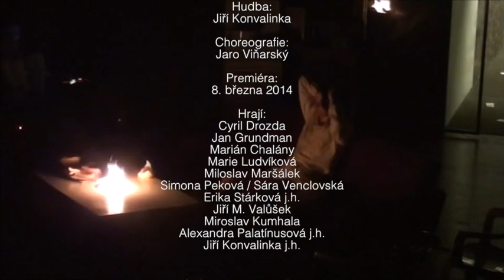přeškrtnutý SEN NOCI SVATOJÁNSKÉ / A MIDSUMMER NIGHT’S DREAM STROKED OUT (TRAILER)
Autor:
podle Williama Shakespeara

Režie:
Petra Tejnorová

Dramaturgie:
Martina Musilová

Výprava:
Antonín Šilar

Hudba:
Jiří Konvalinka

Choreografie:
Jaro Viňarský

Premiéra:
8. března 2014

Hrají:
Cyril Drozda
Jan Grundman
Marián Chalány
Marie Ludvíková
Miloslav Maršálek
Simona Peková / Sára Venclovská
Erika Stárková j.h.
Jiří M. Valůšek
Miroslav Kumhala
Alexandra Palatínusová j.h.
Jiří Konvalinka j.h.